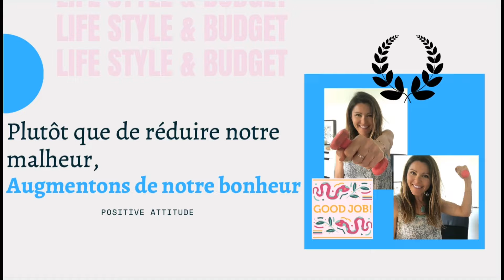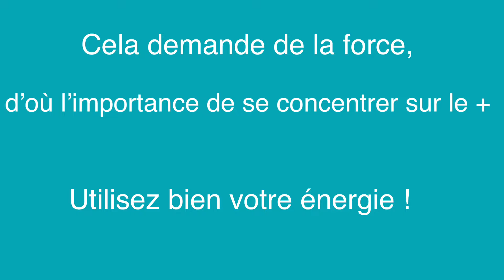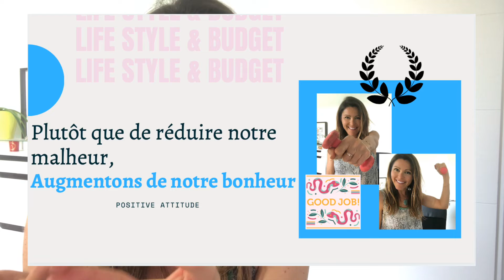Faire d’un pb une opportunité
Bonjour,

Voici une petite vidéo LifeStyle sans prétention, juste mon point de vu qui n'engage que moi.
Je vous présente ma vision du succès et quelques clés qui me semblent importantes comme :
- Le fait de concentrer son énergie, son temps sur des choses positives et sur lesquelles nous avons un impact. C'est à dire nous ! Le reste c'est à dire les autres et tous les malheurs de la Terre nous n'y pouvons rien. C'est en nous transformant nous que l'on transforme le monde. (Je suis bcp plus à l'aise et inspirée à l'écrit ! zut !)
- Augmenter son bonheur cela passe aussi par faire un STOP, un constat caméra. Se remettre en question sur ce que l'on veut vraiment, s'organiser pour trouver les moyens à mettre en oeuvre et garder la volonté de poursuivre cet objectif.

Je donne des exemples qui montrent comment :
- Se remettre en cause,
- Comment reprendre en main son budget pour mieux l'organiser et éviter les gaspillages inutiles.